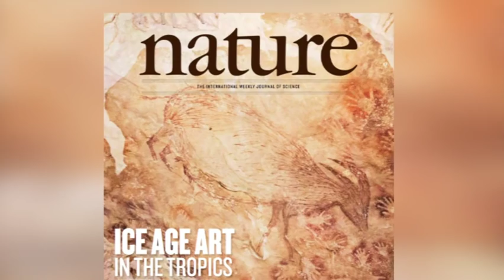Study: Asian Cave Drawings As Old As Europe's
Scientists have calculated that ancient cave drawings in Indonesia are as old as famous prehistoric art in Europe, showing that our ancestors were drawing all over the world 40,000 years ago. (Oct. 8)